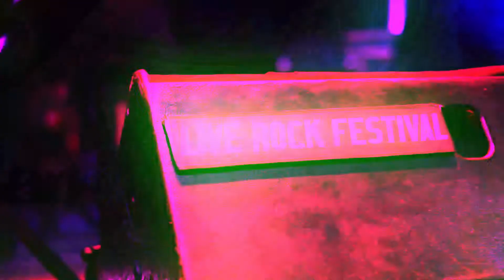DAILY AFTER - venerdì 30 agosto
~ Il film di venerdì 30 agosto ~
Once upon a time in Acquaviva si suonava come sanno suonare gli americani. Rock, soul, dance, punk in forma di spettacolo con !!! (Chk Chk Chk) e Algiers, dopo il set intenso di MAKAI.
E il Piranha Social Club si afferma intanto come la nuova realtà del clubbing con le sessioni elettroniche entusiaste.